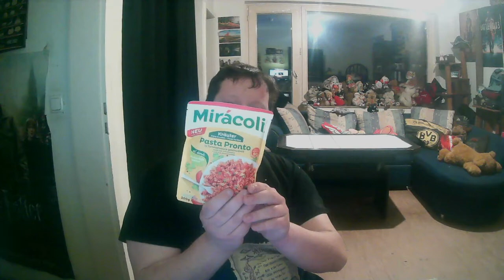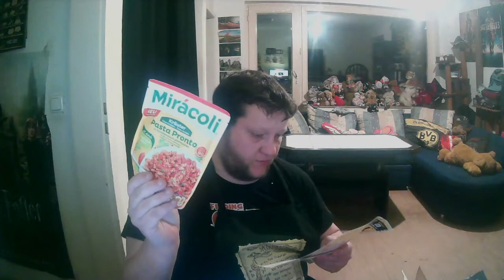DegustaBox März 2022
Moin Freunde
Hier kommt das neue Unboxing Video der DegustaBox vom März 2022
Euer Bond114